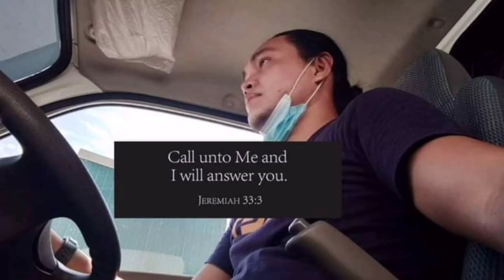Rason Para i-Subscribe | JANWET07